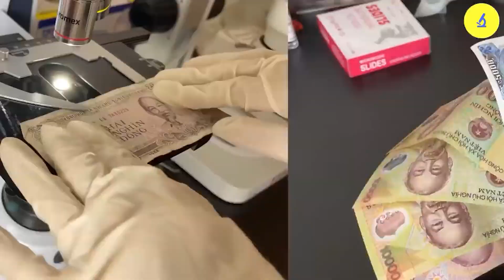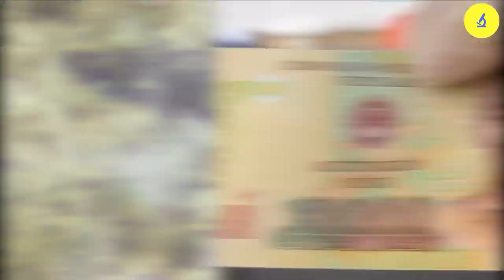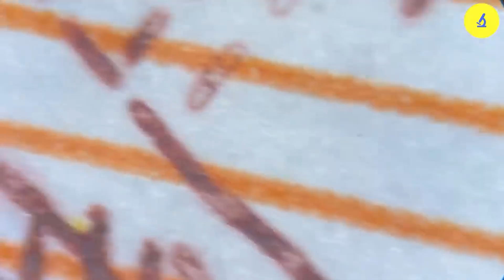Soi Tiền Dưới Kính Hiển Vi Và Cách Phân Biệt Tiền Thật Và Tiền Giả | KÍNH HIỂN VI NEW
Khi soi tiền dưới kính hiển vi, sự khác biệt giữa tiền thật và tiền giả trở nên rõ ràng hơn bao giờ hết. Dưới kính hiển vi, các chi tiết tinh xảo và các yếu tố bảo mật của tiền thật, chẳng hạn như các sợi bảo mật và mực đổi màu, hiện lên một cách rõ nét. Kính hiển vi còn giúp phát hiện các dấu hiệu làm giả tinh vi mà mắt thường khó có thể nhìn thấy, như các đường in nhỏ hoặc các họa tiết bị mờ. Nhờ kính hiển vi, người ta có thể kiểm tra kỹ lưỡng cấu trúc của giấy và mực in, từ đó xác định tính xác thực của tờ tiền. Các đường nét và hoa văn trên tiền thật dưới kính hiển vi thường sắc nét và chính xác hơn nhiều so với tiền giả. Bằng cách sử dụng kính hiển vi, quá trình phân biệt tiền thật và tiền giả trở nên dễ dàng và hiệu quả hơn, đảm bảo an toàn trong các giao dịch tài chính.